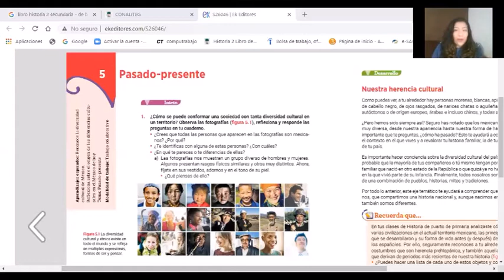07 DE DICIEMBRE DE 2020 HISTORIA SEGUNDO GRADO VIDEO ÚNICO